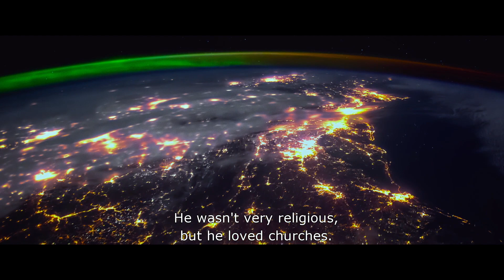Diamantino | Trailer #1 PT (HD)